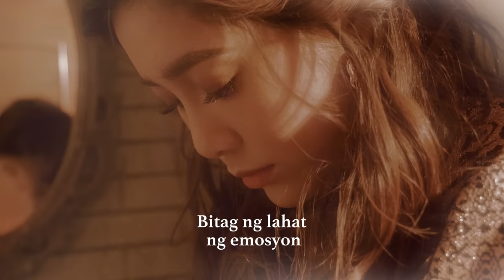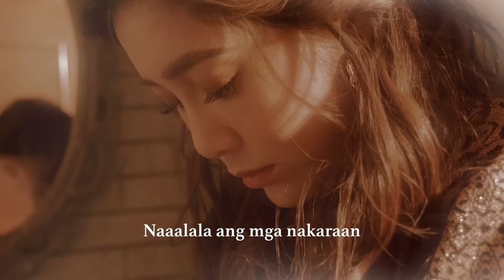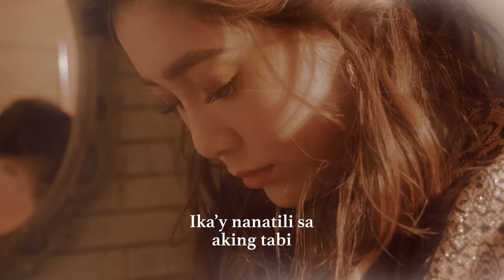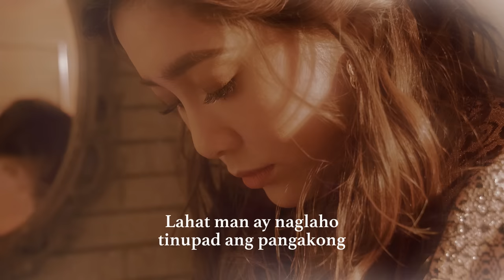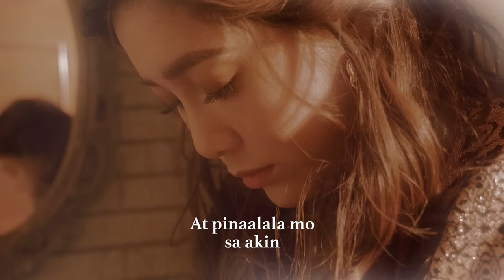E. D. S. A. (Emosyong Dinaan Sa Awit) - Moira Dela Torre (Lyrics)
Listen and watch the lyric video of "E. D. S. A. (Emosyong Dinaan Sa Awit)" by Moira Dela Torre!

E.D.S.A (Emosyong Dinaan Sa Awit)
Words and Music by: Jason Hernandez and Moira Dela Torre
Vocals: Moira Dela Torre
Keyboards: Chris Ian Rosales
Bass Guitar: James Narvaez
Electric Guitar: Jeric Pacaba
Acoustic Guitar: Jason Hernandez
Acoustic Guitar 2/ Back Up Vocals: Luis Cortez
Violin: Kyla Coronel
Drums: Luke Sigua
Recorded by Tim Recla at Purple Room Studios
Mixed by Gabriel Tagadtad and Mastered by Jett Galindo at Bakery Mastering Studios Los Angeles California
Over-all Produced by Moira de La Torre & Jonathan Manalo

Verse 1:
O, kay tagal na
Kong nag-aantay
Kahit malayo
Na ang nilakbay

Pre-chorus:
Nandirito parin ako hanggang ngayon
Bitag ng lahat ng emosyon
Paano nga ba kumawala?

Chorus:
Paano lumaban kung suko ka na?
Paano umibig kung ayaw mo na?
Ika’y nanatili sa aking tabi
At pinaalala mo saaking
Nandito ka parin

Verse 2:
Nakipaglaban
Sa bawat hakbang
Nagpapanggap na
Ako’y matapang

Pre-chorus:
Naalala ang mga nakaraan
Lahat ng mga natalong laban
Ang pagsisisi, tinanggal (Mo) sa huli

Chorus:
Nandito ka parin

-instrumental-

Bridge:
At kahit maling nadaanan,
Hindi mo iniwan
At ako’y pinaglaban

Lahat man ay naglaho
Tinupad ang pangakong
Hinding hindi ka magbabago

Outro:
Mahirap lumaban pag suko ka na
Ako’y ‘yong inibig kahit nasaktan kita
Ikay’y nanatili sa aking tabi at
Pinaalala mo sa akin
Ako’y sa’yo parin

*end*